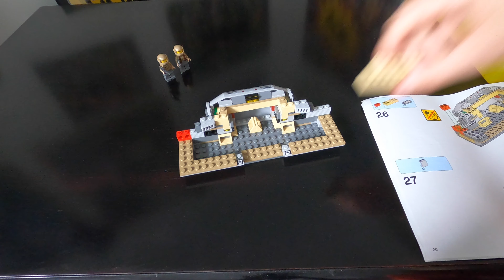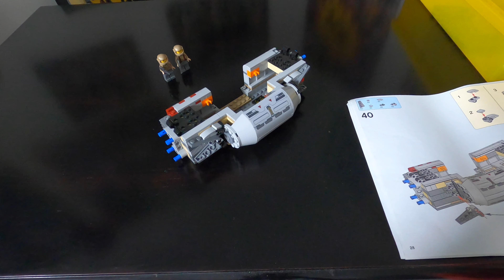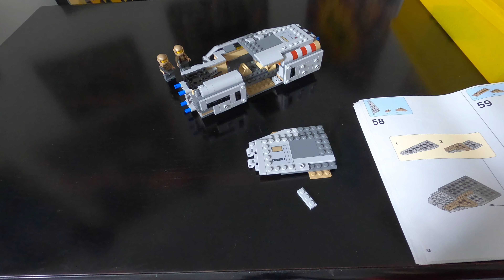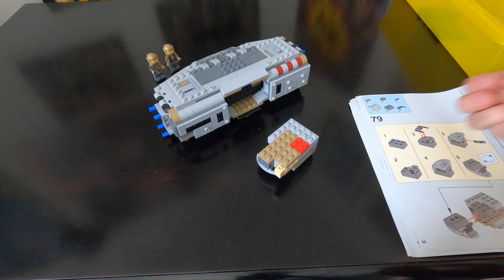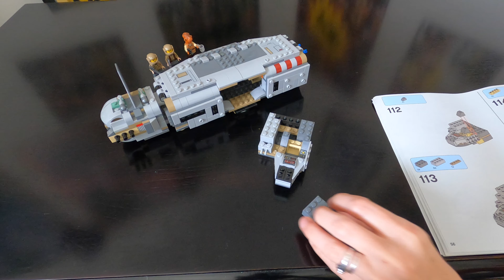Sara Builds Lego Resistance Troop Transporter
Building more Star Wars sets!  I especially liked the minifigures that came with this one, since I like owning various Princess Leias :)